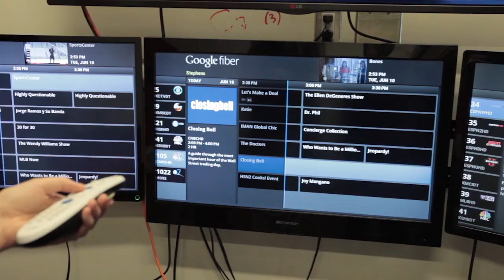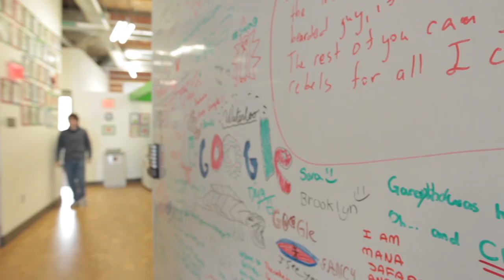Working at Google in Waterloo, Canada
Google Waterloo fosters innovation and builds products that reach millions of people around the world. Get an inside look at the office and meet Site Director Steven Woods.

Learn more about our Waterloo office and find your job match at Google